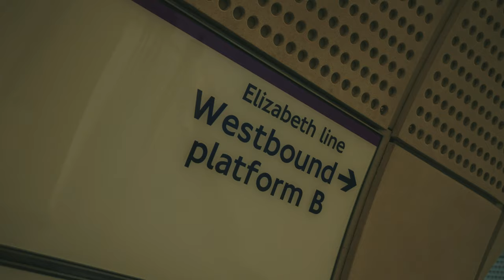Risky B - Wiping The Snot (Official Music Video)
Produced By @cwproducer
Shot by @Apolloeditss